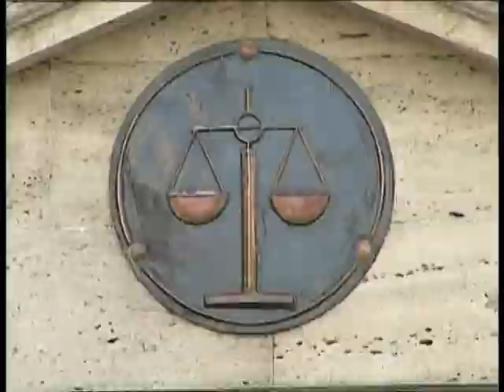GJYQI NDAJ METES PROKURORET HEDHIN DYSHIME MBI KONKLUZIONET E EKSPERTEVE LAJM